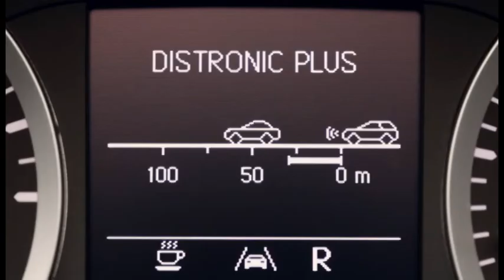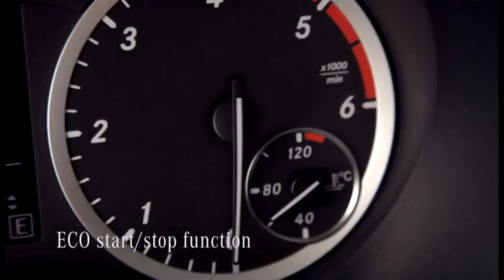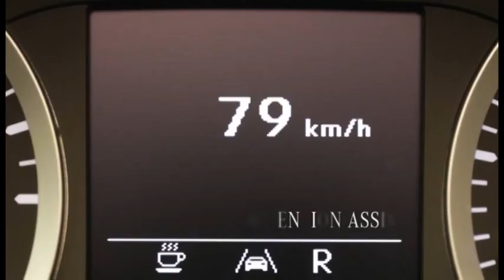Divesa Mercedes-Benz. Nueva Clase B 2011-2012. Equipamiento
En este vídeo, Divesa te enseña el equipamiento de la nueva Mercedes Clase B. Entre sus novedades, destacan:

Espacioso interior
ESP Hold
Distrionic Plus
Sistema de navegación por Internet
Park Assist con cámara trasera
Easy-Vario_Plus-System para acomodar los asientos interiores a la carga
Music Registrer
Aviso para cuando el coche pisa la línea del carril
Función Eco Start/Stop (para ahorrar en semáforos)
Sistema de previsión de colisión
Attention Assist, que avisa al conductor sobre cuando es conveniente parar para descansar en viajes largos.